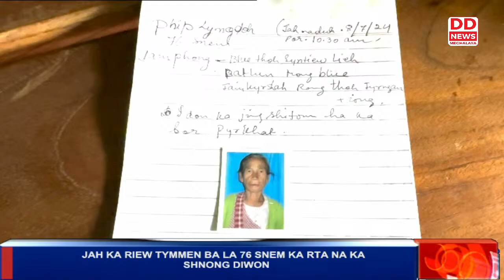JAH KAWEI KA RIEW TYMMEN, KABA LA TIP KYRTENG KUM KA PHIP LYNGDOH